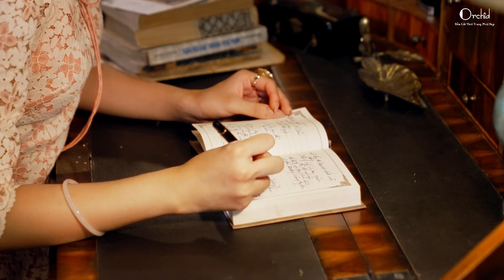MANG “NÉT THU” NGÂN NGA TRÊN TỪNG THƯỚC ÁO DÀI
"Anh có nghe mùa thu mưa giăng lá đổ
Anh có nghe nai vàng hát khúc yêu đương"

Mượn những thanh âm trong trẻo trong bản tình ca "Mùa thu cho em" của nhạc sĩ Ngô Thụy Miên. Đội ngũ thương hiệu dẫn lối nàng thơ đắm mình vào một không gian có chút trầm lắng, nhẹ nhàng như muốn trút bỏ những ồn ào ngoài kia để tận hưởng cuộc sống đầy chậm rãi, bình yên.

Cái nắng Thu trong vắt nơi vùng đất ngàn năm văn hiến bao trùm lên vạn vật. Cái chạm thật khẽ, thật êm quyện vào không gian thanh bình làm bừng sáng cả đất trời. Nàng thơ nghiêng mình yêu kiều, nhẹ nhàng mỉm cười, khoác lên mình tấm áo dài một cách tình tứ và phiêu theo từng giai điệu cảm xúc.

BST Áo dài "Nét Thu" 2024 như một khúc ngân ca đi qua từng biến thiên của thời gian, của những ký ức lịch sử làm nên tự hào dân tộc. Và để nay, áo dài chính là bảo chứng cho một quốc phục vừa mang nét truyền thống, vừa biến tấu cùng thời cuộc.

Mời Nàng chiêm ngưỡng và thăng hoa cùng những cảm xúc vị lai trong BST áo dài Thu Đông “Nét Thu” từ Orchid.
ORCHID - DẪN LỐI THỜI TRANG PHÁI ĐẸP